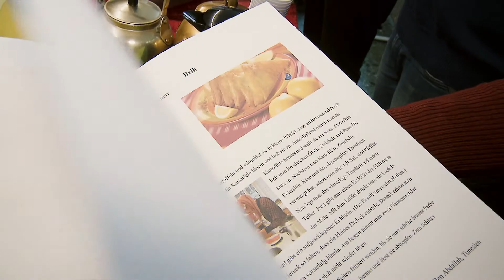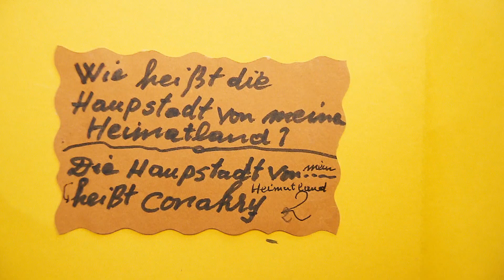Kategorie 5, Schulpreis Robert-Wetzlar-Berufskolleg, Bonn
Am Robert-Wetzlar-Berufskolleg in Bonn steht Globales Lernen durch ein gemeinsames Miteinander im Fokus, denn hier treffen in 28 unterschiedlichen Bildungsgängen 2400 Schülerinnen und Schüler aus 54 Nationen zusammen. Seit über 20 Jahren ist das Berufskolleg UNESCO-Projektschule. Als Vorbereitung auf die globale Berufswelt setzt die Schule auf internationale Partnerschaften und den Praxisbezug.

Über den Partner Namibian Institut of Culinarian Eduacation findet seit 2012 ein Austausch zwischen den Auszubildenden statt. Dabei geht es nicht nur um den beruflichen Austausch – vor allem soll auch darüber hinaus Interesse und Verständnis füreinander geweckt werden. Im Rahmen eines EU-Austauschprogramms kochen die Auszubildenen gegenseitig füreinander. Sie bekommen einen Einblick in das jeweils andere Ausbildungssystem und öffnen sich anderen Kulturen.

Ein kultureller Austausch mit Praxisbezug findet fächerübergreifend  auch während des Schulalltags am Robert-Wetzlar-Berufskolleg – so wie beim Projekt „Internationales Kochbuch“. In den verschiedenen Bildungszweigen arbeiten über einhundert Lehrerinnen und Lehrer eng zusammen, um mit Blick auf den Rahmenlehrplan und die Leitlinien der Schule immer wieder neue Projekte zu initiieren. Aber auch die Schülerinnen und Schüler bringen sich ein – wie zum Beispiel bei den Patenschaften in den internationalen Förderklassen. So lernen sie, nachhaltig und verantwortungsvoll mit der Welt umzugehen.